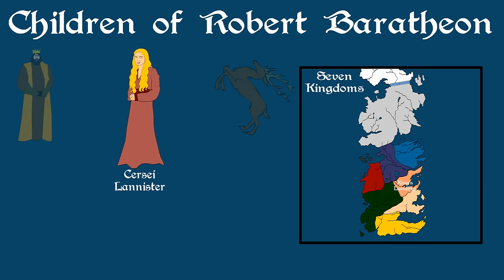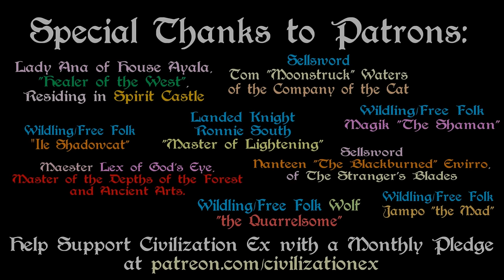ASOIAF: Children of Robert Baratheon - Focus Series (Book Spoilers)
A brief history of the Children of King Robert Baratheon, from his legitimate heirs to the illegitimate children born to women across the Westeros. Based on the series A Song of Ice and Fire by George R. R. Martin.